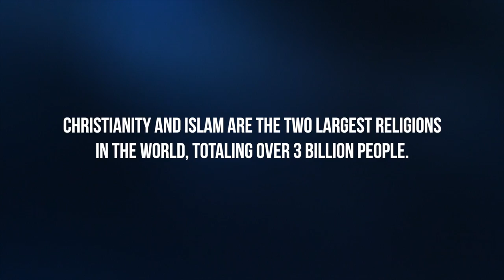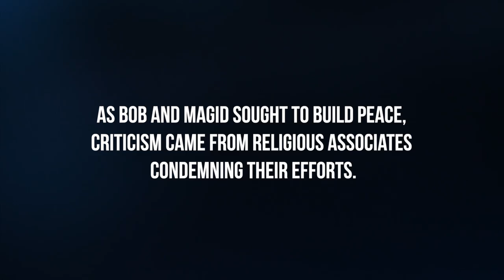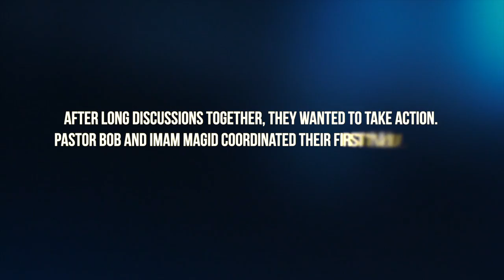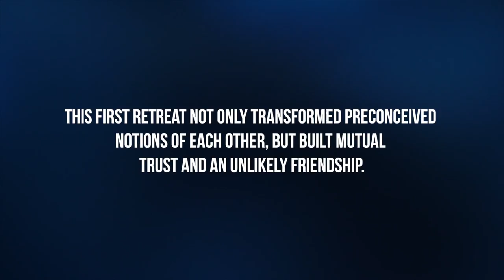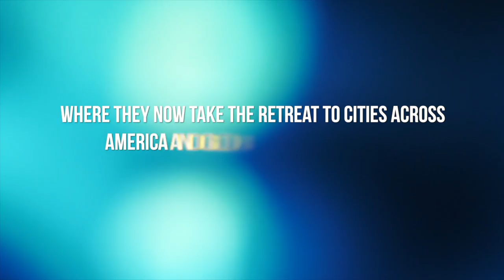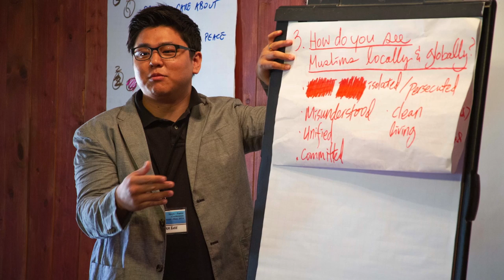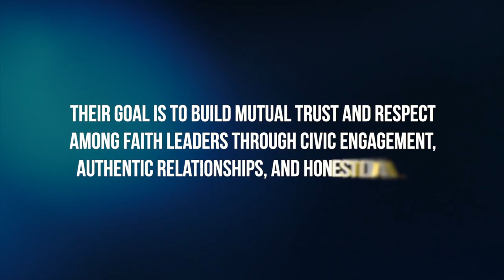How a Pastor and an Imam Want To Change the World Together – Bob Roberts Jr and Imam Mohamed Magid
Pastor Bob Roberts Jr didn't want anything to do with Muslims...in fact he was afraid of them. Until one day, he developed a relationship with a Muslim man that made him rethink how he treated and thought of others that didn't believe the same we as him. He realized that all people were created in the image of God and he was commanded to love others even your enemies. Getting to know one another on a personal level breaks down the walls of previous perceptions and open up a valuable asset - mutual trust.

Christianity and Islam are the two largest religions in the world – totaling over 3 million people. For centuries, both have been rivalrous toward one another. This is the story of how Bob Roberts Jr met Imam Mohamed Magid and how that relationship turned friendship has changed the way they do work around the world. They developed a vision of how to end religious persecution around the world and combat polarization and hate crimes in communities. This is their story and how they developed Multi-Faith Neighbors Network.